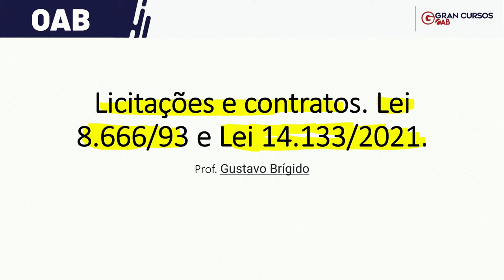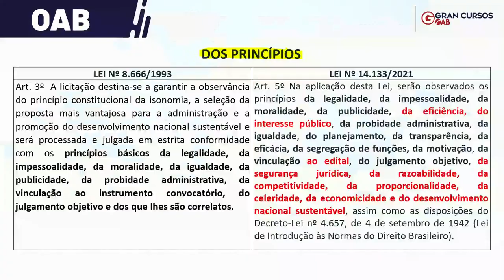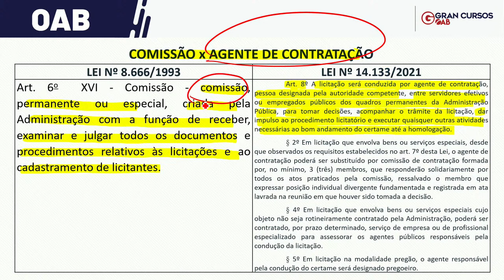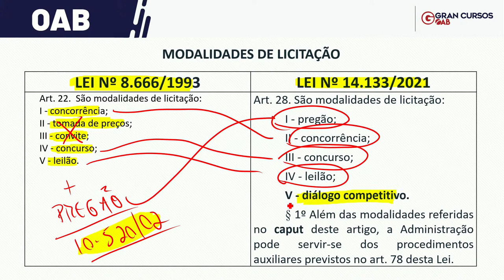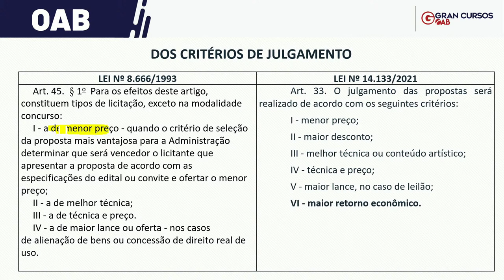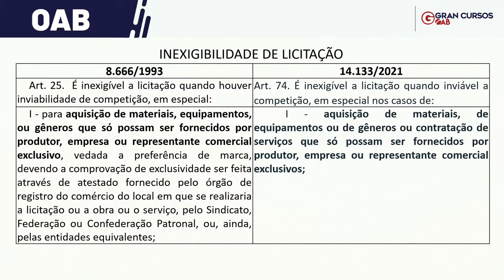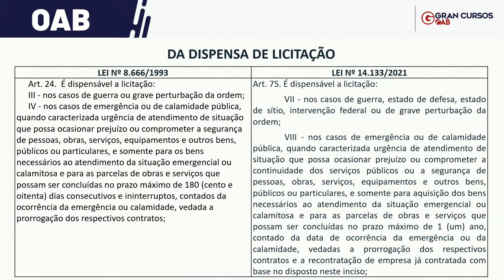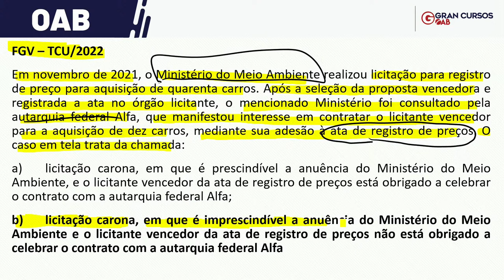Preparação - 1ª Fase OAB - Direito Administrativo - Licitações e Contratos - Prof. Gustavo Brígido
Inicio: 09:29